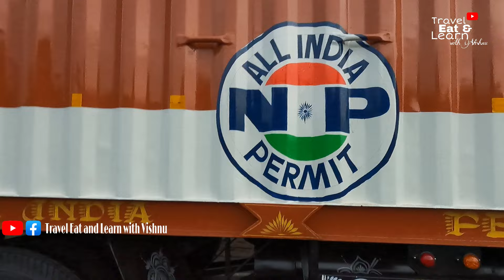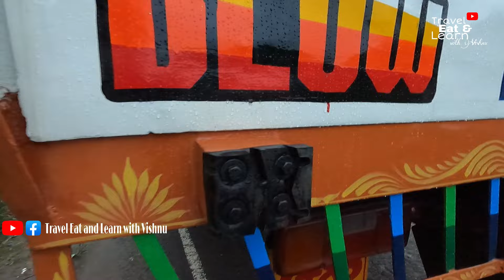കുഞ്ഞാപ്പു ഇന്ന് ഇറങ്ങുകയാണ്. | Ashok Leyland Restored| Ashok Leyland modification and review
നീണ്ട 45 ദിവസത്തിന് ശേഷം നമ്മുടെ വണ്ടി നമ്മടെ സ്വപ്നം ഇന്ന് പൂവഅണിയുകയാണ്. അതെ നമ്മുടെ കുഞ്ഞാപ്പു വർക്ക്ഷോപ്പ് നിന്നും ഇറങ്ങുകയാണ്. ഒത്തിരി ഒത്തിരി സന്തോഷം ഉള്ള ദിവസമാണ്. വണ്ടിയോട് സ്നേഹം ഉള്ളവരുടെ ഒരു വികാരമാണ് വണ്ടി സൂപ്പർ ആയിട്ട് കൊണ്ട് നടക്കുക എന്നത്. അങ്ങനെ നമ്മടെ സ്വൊന്തം വണ്ടി ഇന്ന് ഇറക്കുക ആണ്. എല്ലാവരുടെയും പ്രാർത്ഥനയും അനുഗ്രഹും ഞങ്ങൾക്കും കുഞ്ഞാപ്പുവിനും ഉണ്ടാകണം

FIRST LEYLAND CONTAINER REVIEW IN YOUTUBE HISTORY

@vishnugopinath2 traveleatandlearnwithvishnu vishnugopinath arundhathyanil vihaan vishnu

how to drive a heavy vechile
simple way to drive heavy vechiles
how drive ashok leyaland
ashok leyland latest review
travel eat and learn with vishnu
tel with vishnu
vishnu gopinath
arundhathy vishnu
vihaan  vishnu
Nation permit
ashok Leyland driving
ashok leyland truck driving
national permit lorry
best national permit driver
best national permit in kerala
ASHOKE LEYLAND MODIFICATION
BEST MODIFIED ASHOK LEYLAND IN KERALA

Chapters
0:00 - Highlights
0:15 - Spikes and Leyland Sound
0:58 - Cinematic Entry
02:02 - Intro
03:03 - Leyland Running Shot
04:00 - Modification review
10:12 - Outro